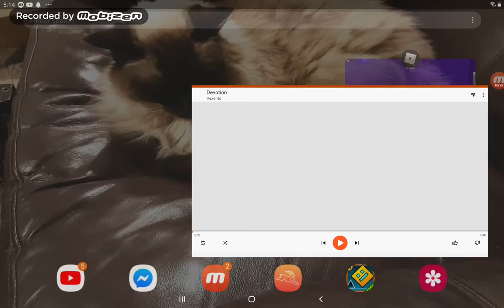Noob vs Pro. (Tower of hell)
THIS made me rage. It's hard for me to do.
Game is tower of hell on ROBLOX.